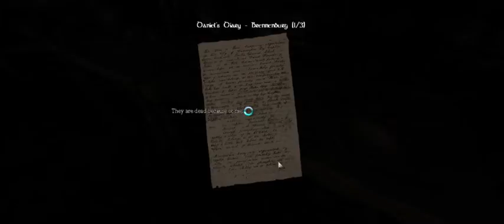Amnesia The Dark Descent: Part 15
Skype: RubenCookie